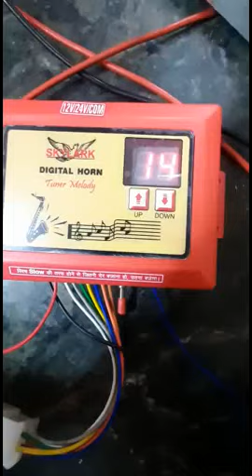Jat Yamla Pagla Air pressure Horn for Truck Bas and Tractor 7042705002